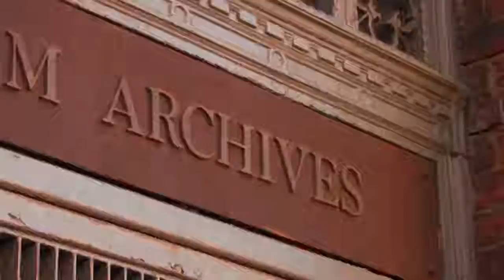Filmfest New York City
Mein Kurzfilm "Breaking News" wurde im September 2011 in New York City beim Festival "New Filmmakers New York City" vorgestellt.